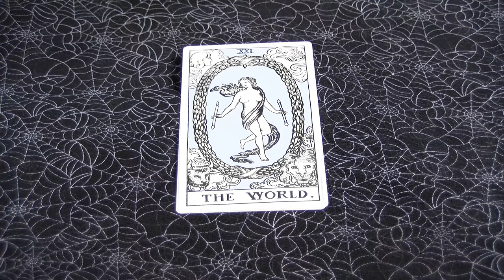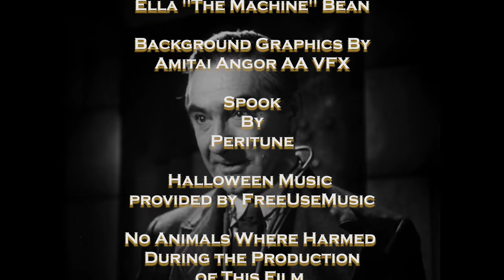Dr. Torpor Halloween Special (Featuring Excerpts from Eleven Films from 1940-1978!)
A tribute to Halloween with horror movie clips, tarot, and internal organs.  I wish you'd remove your costumes.  You're all disguised as human beings.